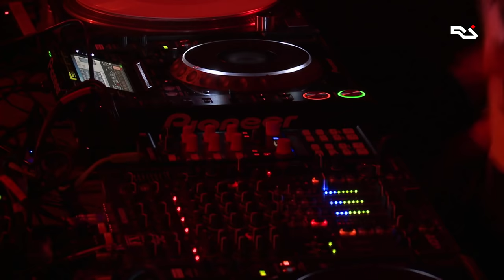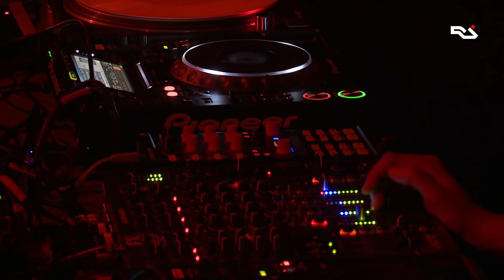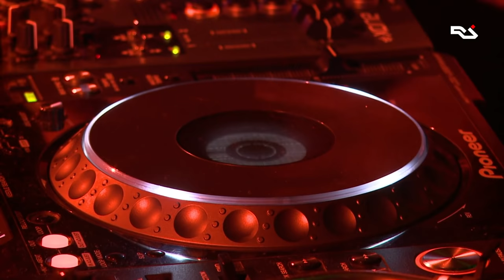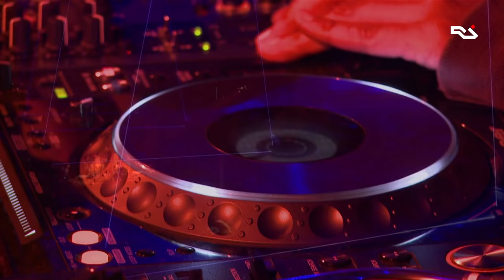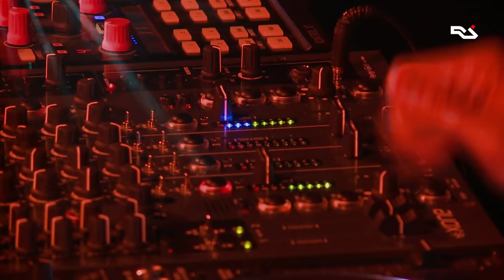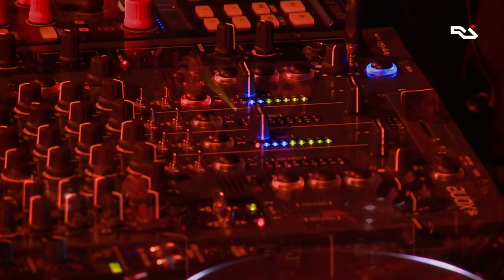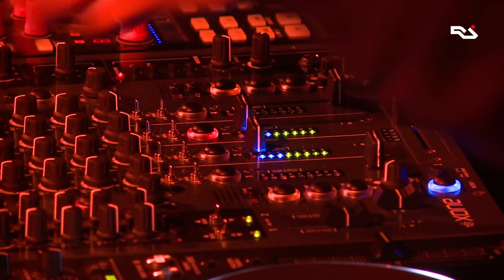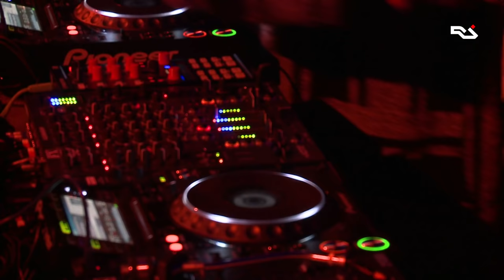RA Live: Seth Troxler b2b Loco Dice b2b The Martinez Brothers at Printworks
We're broadcasting a back-to-back from Seth Troxler, Loco Dice and The Martinez Brothers at the opening of new venue Printworks London. Tune in from 3pm GMT.